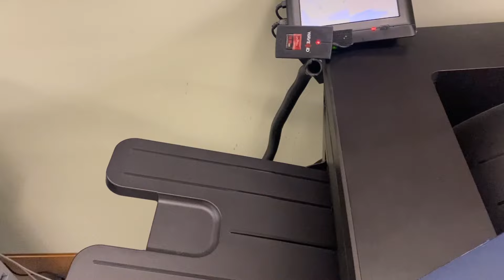Professor in America🇺🇸 | funny | sidwolf